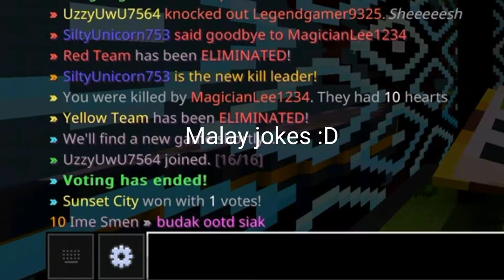Funny moments 😂✌️ ft my lil bro 😁💕